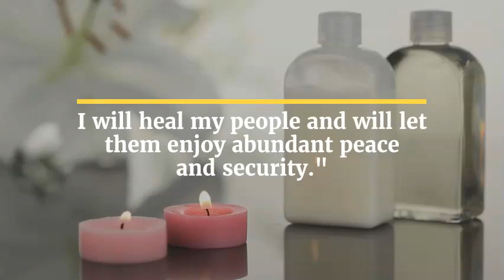Word of God Ephphatha Radio